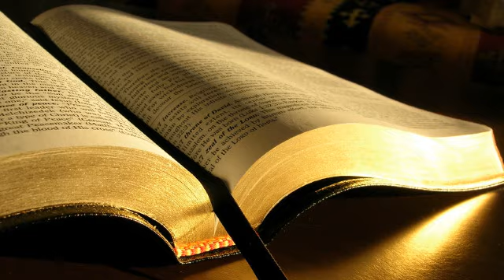David Banu # Iuda 1.5-13; Cine sunt apostații # 30.08.2015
Tineret, seara
Predică, Iuda 1:5-13; Cine sunt apostații?, mesaj transmis prin David Banu
duminică, 30 august 2015
Iuda 1:5 Vreau să vă aduc aminte, măcar că știți o dată pentru totdeauna toate aceste lucruri, că Domnul, după ce a izbăvit pe poporul Său din țara Egiptului, în urmă a nimicit pe cei ce n-au crezut.  1:6 El a păstrat pentru judecata zilei celei mari, puși în lanțuri veșnice, în întuneric, pe îngerii care nu și-au păstrat vrednicia, ci și-au părăsit locuința.  1:7 Tot așa, Sodoma și Gomora și cetățile dimprejurul lor, care se dăduseră ca și ele la curvie și au poftit după trupul altuia, ne stau înainte ca o pildă, suferind pedeapsa unui foc veșnic.  1:8 Totuși oamenii aceștia, târâți de visările lor, își pângăresc la fel trupul, nesocotesc stăpânirea și batjocoresc dregătoriile.  1:9 Arhanghelul Mihail, când se împotrivea diavolului și se certa cu el pentru trupul lui Moise, n-a îndrăznit să rostească împotriva lui o judecată de ocară, ci doar a zis: „Domnul să te mustre!”  1:10 Aceștia, dimpotrivă, batjocoresc ce nu cunosc și se pierd singuri în ceea ce știu din fire, ca dobitoacele fără minte.  1:11 Vai de ei! Căci au urmat pe calea lui Cain! S-au aruncat în rătăcirea lui Balaam, din dorința de câștig! Au pierit într-o răscoală ca a lui Core!  1:12 Sunt niște stânci ascunse la mesele voastre de dragoste, unde se ospătează fără rușine împreună cu voi și se îndoapă de-a binelea; niște nori fără apă, mânați încoace și încolo de vânturi, niște pomi tomnatici fără rod, de două ori morți, dezrădăcinați;  1:13 niște valuri înfuriate ale mării, care își spumegă rușinile lor; niște stele rătăcitoare, cărora le este păstrată negura întunericului pentru vecie.
2 Petru 2:1 În norod s-au ridicat și proroci mincinoși, cum și între voi vor fi învățători mincinoși, care vor strecura pe furiș erezii nimicitoare, se vor lepăda de Stăpânul care i-a răscumpărat și vor face să cadă asupra lor o pierzare năprasnică.
Osea 4:6 Poporul Meu piere din lipsă de cunoștință.
Nici un contact cu Egiptul, dar Solomon tocmai asta face.
1 Împărați 3:1 Solomon s-a încuscrit cu faraon, împăratul Egiptului. A luat de nevastă pe fata lui faraon și a adus-o în cetatea lui David, până și-a isprăvit de zidit casa lui, casa Domnului și zidul dimprejurul Ierusalimului.
1 Împărați 11:4 Când a îmbătrânit Solomon, nevestele i-au plecat inima spre alți dumnezei; și inima nu i-a fost în totul a Domnului Dumnezeului său, cum fusese inima tatălui său, David.
Păstorii apostați se hrănesc doar pe sine.
Păcatul cel mai mare al omului este: să consideri că te poți descurca și fără Dumnezeu.
Psalmi 16:4 Idolii se înmulțesc, oamenii aleargă după dumnezei străini, dar eu n-aduc jertfele lor de sânge și nu pun numele lor pe buzele mele.
"dar eu n-aduc jertfele lor". Copiii lui Dumnezeu au inima curată. Ei altfel, fără Domnul Isus nu ar putea sta drepți.
Psalmi 24:3 Cine va putea să se suie la muntele Domnului? Cine se va ridica până la locul Lui cel sfânt? –  24:4 Cel ce are mâinile nevinovate și inima curată, cel ce nu-și dedă sufletul la minciună și nu jură ca să înșele.  24:5 Acela va căpăta binecuvântarea Domnului, starea după voia Lui dată de Dumnezeul mântuirii lui.
1 Corinteni 8:3 Dar dacă iubește cineva pe Dumnezeu, este cunoscut de Dumnezeu.
Inima ta către ce lucruri caută?
Apocalipsa 3:17 ... ticălos, nenorocit, sărac, orb și gol,  3:18 te sfătuiesc să cumperi de la Mine aur curățat prin foc, ca să te îmbogățești; și haine albe, ca să te îmbraci cu ele și să nu ți se vadă rușinea goliciunii tale; și doctorie pentru ochi, ca să-ți ungi ochii și să vezi.
Încă este har! Încă putem primi mila lui Dumnezeu!